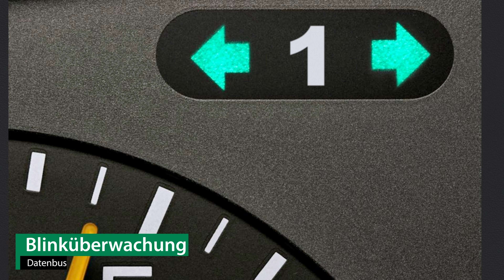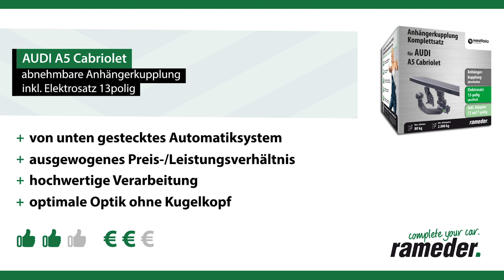Anhängerkupplung abnehmbar AUDI A5 Cabriolet | Westfalia Komplettsatz + Montage von Rameder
►Anhängerkupplung abnehmbar + Elektrosatz + Montage | AUDI A5 Cabriolet | Westfalia

Einbau, Montage und Produktvorstellung einer universal Anhängerkupplung inkl. E-Satz für den AUDI A5 Cabriolet . Die vorgestellte AHK abnehmbar von Westfalia ist bei Rameder erhältlich Das Nachrüsten der Anhängevorrichtung kann optional in einem unserer bundesweit verteilten Montagepoints von uns übernommen werden

Warum sollte ich meine Anhängerkupplung für den AUDI A5 Cabriolet bei Rameder kaufen?
+Bestpreis-Garantie
+Maximaler Kundenservice

Ist die Anhängerkupplung abnehmbar von Westfalia die richtige für meinen AUDI A5 Cabriolet von AUDI?